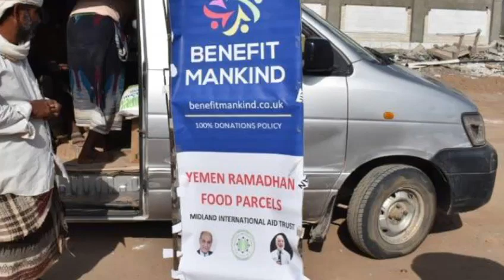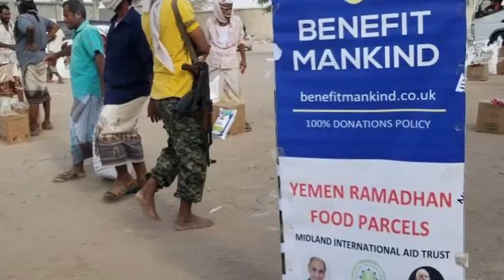Yemen - food parcels 2020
Difficult to get aid into Yemen.